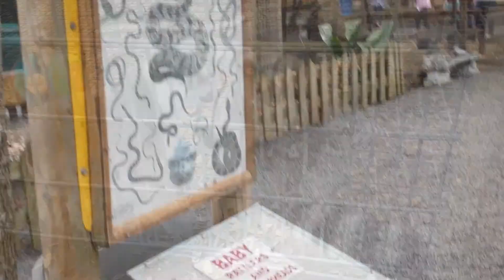Bee City with the Hurts 03/25/17